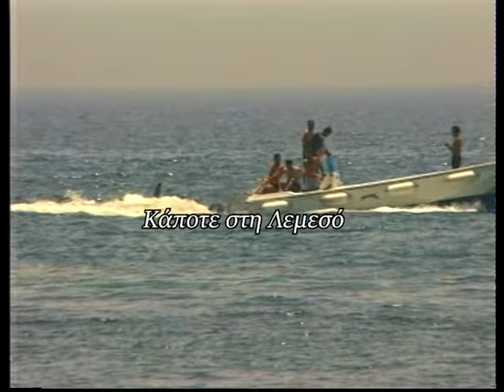Το καλοκαίρι του 2001, δύο λευκοί καρχαρίες στην παραλία Λεμεσού, γεμάτη από κόσμο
Ρεπορτάζ: Κατερίνα Χαραλάμπους
Κάμερα: Κλείτος Ερωτοκρίτου
Μοντάζ: Ανδρέας Μιχαηλίδης
Παραγωγή: Videoscope studio